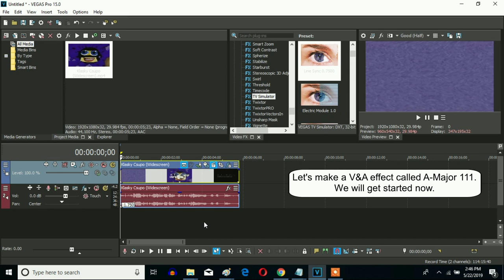How To Make A-Major 111 On Sony Vegas Pro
Lets's learn how to make A-Major 111 on Vegas Pro.